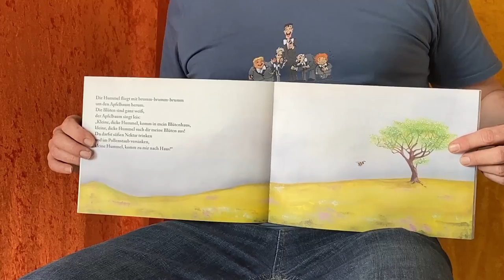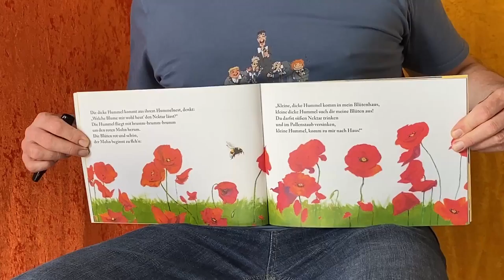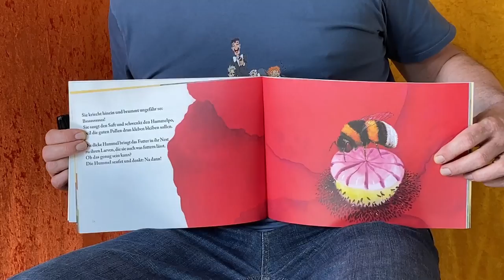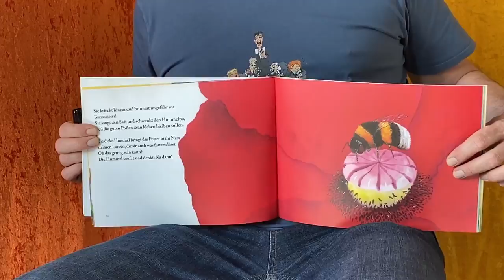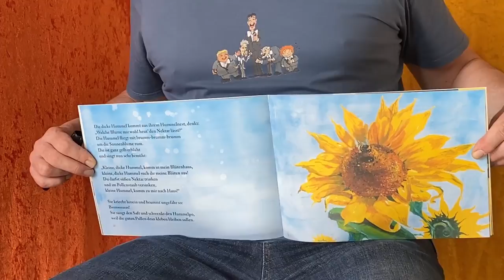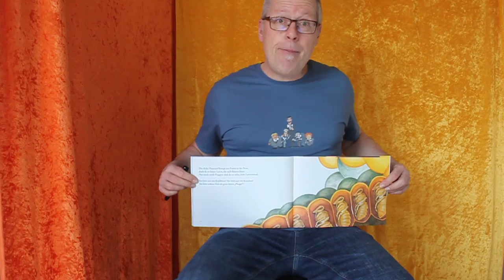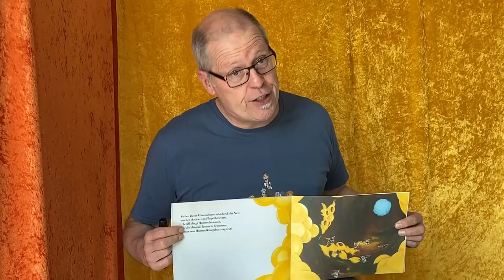Kleine, dicke Hummel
Die kleine, dicke Hummel ist unterwegs, um ihre Larven zu füttern. Dafür muss sie den Apfelbaum, den Mohn, den Eisenhut und die Sonnenblume besuchen. Am Ende kommen dann...aber seht selbst. Das gesungene Bilderbuch von Matthias Meyer-Göllner. Und wenn ihr das Buch selbst besitzen möchtet...nun, gäbe es dazu die Möglichkeit!